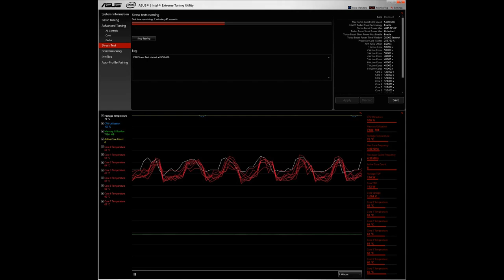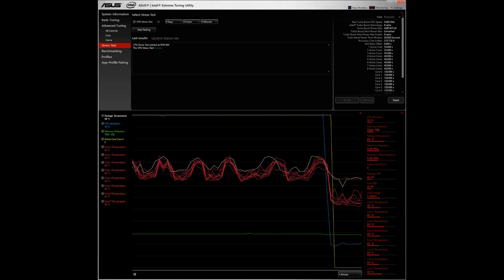Alphacool Eisbaer 280 AIO CPU Cooler - 5 Minute Stress Test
Part 3: Comparing the Alphacool Eisbaer 280 vs Cooler Master MasterLiquid ML240R, and modifying the Alphacool Eisbaer 280 AIO to make it fit and perform even better. Both Water Coolers are run through a side-by-side stress test to see how their performance compares.

I hope you soon “in the air.”
Enjoy... Joel LikeCatcher

FINAL BUILD - PC 2019 build parts list

Intel Core i9-9900K Coffee Lake 8-Core, 16-Thread, 3.6 GHz (5.0 GHz Turbo) LGA 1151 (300 Series)
ASUS ROG Maximus XI Hero (Wi-Fi) Z390 Gaming Motherboard LGA1151
ASUS ROG Strix GeForce RTX 2070 DirectX 12 ROG-STRIX-RTX2070-O8G-GAMING 8GB 256-Bit GDDR6 PCI Express 3.0 Video Card
CORSAIR HX Series, HX850, 850 Watt, 80+ Platinum Certified, Fully Modular Power Supply
Rivo 4 Port SATA III PCIe 3.0 X1 Controller Card, PCI Express to SATA 3.0 6G, Marvell 88SE9215, Black
G.SKILL TridentZ RGB Series 32GB (4 x 8GB) 288-Pin DDR4 SDRAM DDR4 3200 (PC4 25600) Desktop Memory
SAMSUNG 970 PRO M.2 2280 512GB PCIe Gen3. X4, NVMe 1.3 64L V-NAND 2-bit MLC Internal Solid State Drive
SAMSUNG 970 PRO M.2 2280 1TB PCIe Gen3. X4, NVMe 1.3 64L V-NAND 2-bit MLC Internal Solid State Drive
Seagate FireCuda 2TB Solid State Hybrid Drive Performance SSHD – 3.5 Inch SATA 6Gb/s Flash Accelerated 8GB Cache
Fractal Design Define R6 FD-CA-DEF-R6C-WT-TGC White Steel ATX Mid Tower Computer Case
3-Noctua NF-A14 PWM chromax.Black.swap, Premium Quiet Fan, 4-Pin (140mm, Black)--Top & Side fans
2-Cougar Vortex PWM 120mm --Fan Bottom fans
3-Phanteks PH-FF140DRGBA_BK01 140mm Halos Lux Digital RGB Fan Frames
2-Phanteks PH-DRGBLED_CMBO_01 Digital RGB LED Combo Kit
Alphacool Eisbaer 280 AIO CPU Cooler
Thermal Grizzly Kryonaut Thermal Grease Paste - 1.0 Gram
Phobya CPU Mainboard Backplate
Alphacool Screw Kit Cool Cover Black
Alphacool 17350 Eisfluegel Flow Indicator G1/4 Square - Acetal Water Cooling Monitoring
Alphacool 15178 Plexi Lighting Module G1/4 - knurled V.2 Water Cooling Fittings
XSPC Single 5mm RGB LED (4-pin)
2-Alphacool Aurora HardTube LED Ring 16mm Deep Black - RGB
Phobya G1/4" Inline Temperature Sensor, 50cm, Matte Black
Phobya Terminal Strip Black 16mm (OD 16mm or 5/8") 6 Clips
2-Alphacool Eiszapfen 3/8" ID x 5/8" OD G1/4 90° Rotatable Compression Fitting
2-Alphacool Eiszapfen 3/8" ID x 5/8" OD G1/4" Compression Fitting - Black
ModMyMods 3/8" ID x 5/8" OD Flexible PVC Tubing - Crystal Clear)
Alphacool CKC Cape Kelvin Catcher Clear 1000ml
Noctua NA-SEC1 chromax.White, 3-Pin/4-Pin Extension Cables (30cm, White)
Noctua NA-SYC1 chromax.White y-Cables
Corsair CP-8920224 Premium Individually Sleeved PSU Cables Pro Kit Type 4 Gen 4 - White
Darkside 30cm (12") SATA 3.0 180° to 180° Data Cable with Latch - White
Darkside 30cm (12") SATA 3.0 180° to 90° Data Cable with Latch - White
ModMyMods Adjustable Aluminum GPU/VGA Support Strut - Black
ModMyMods 4-Pin Female RGB LED Strip 2-Way Splitter Cable - Black
ModMyMods 4-Pin Female RGB LED Strip 30cm Extension Cable - Black
ModMyMods Male to Male RGB Connector